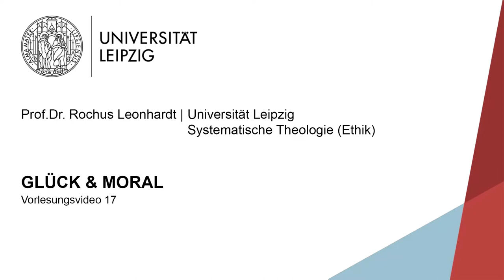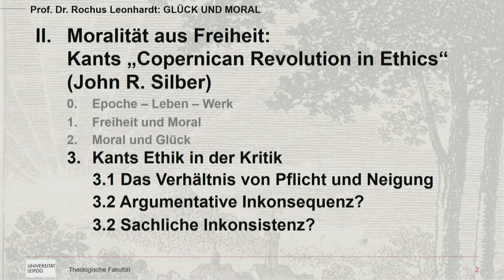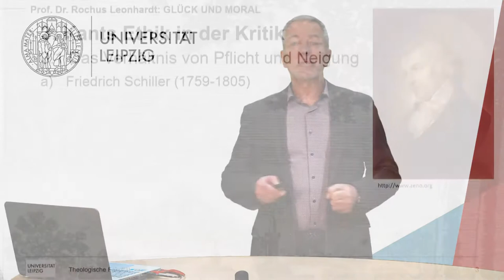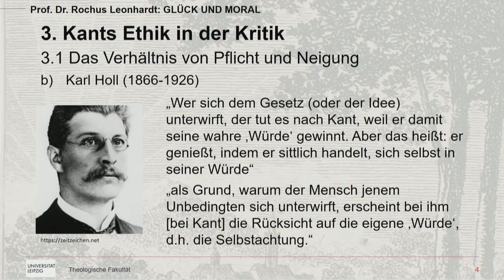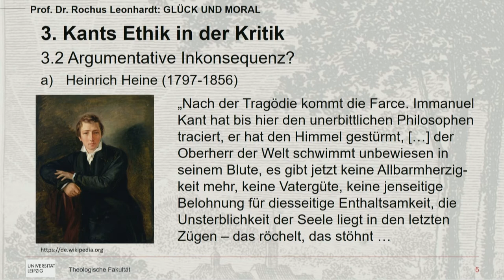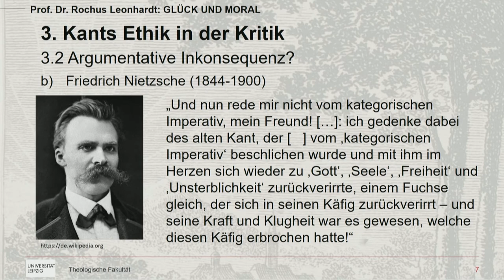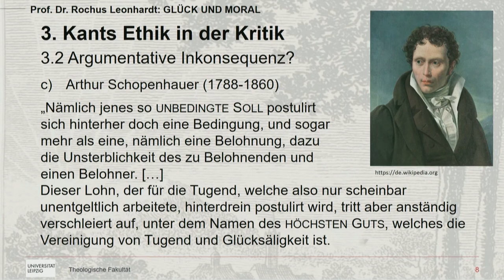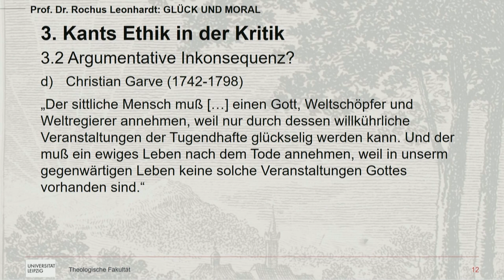017_Glück und Moral - Immanuel Kant (5)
Gliederung:

II Moralität aus Freiheit: Kants „Copernican Revolution in Ethics“ (John R. Silber)
3. Kants Ethik in der Kritik
3.1 Das Verhältnis von Pflicht und Neigung 08:48
(a) Friedrich Schiller 10:10
(b) Karl Holl 12:52
3.2 Argumentative Inkonsequenz? 17:31
(a) Heinrich Heine 18:36
(b) Friedrich Nietzsche 21:26
(c) Arthur Schopenhauer 23:20
(d) Christian Garve 27:44